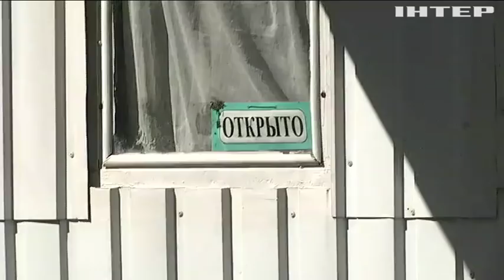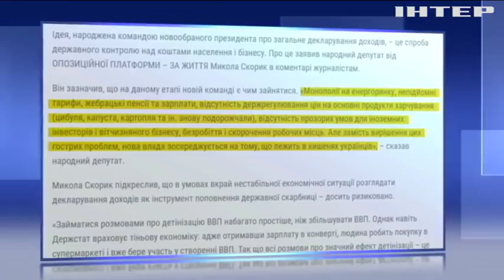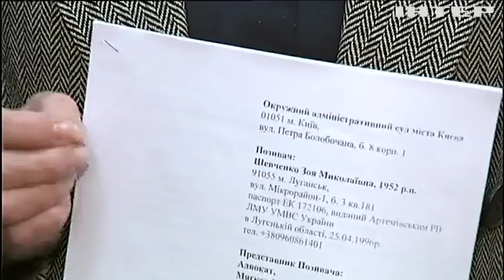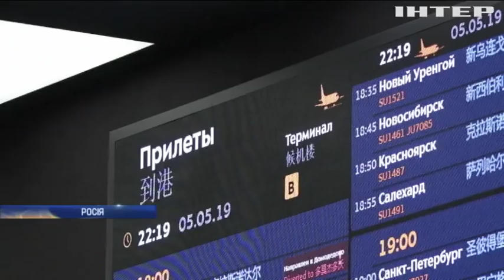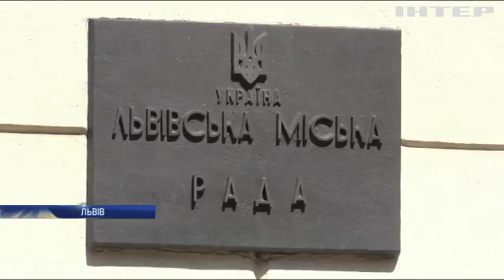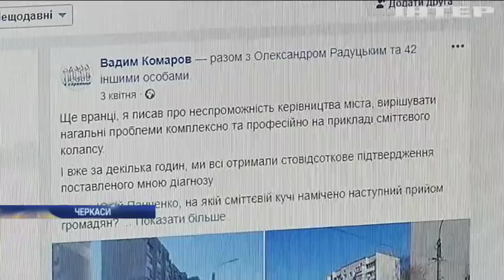Подробности, выпуск за 6 мая 2019 года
Дивіться у цьому випуску: У Києві затримали підозрюваних у вбивстві поліцейського. В "Опозиційній платформі - За життя" засудили ідею загального декларування доходів. У Верховній Раді зареєстрували постанову про звільнення міністра соціальної політики.